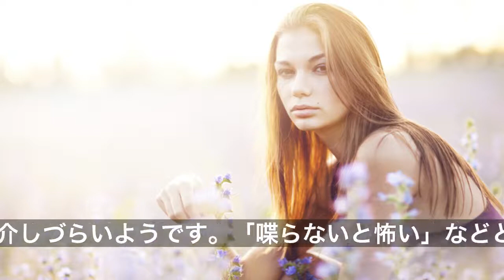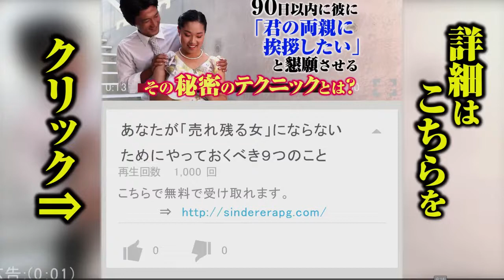①友達から「いい人」を紹介してもらえない女子の問題点９パターン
彼氏がいないとき、友達に「いい人紹介して！」と頼むこともあるでしょう。それなのに誰も紹介してもらえないとしたら、何か自分に問題があるのかもしれません。そこで今回は「友達から『いい人』を紹介してもらえない女子の問題点」をご紹介します。